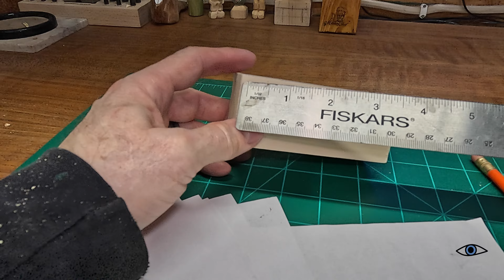Start Carving: Ep 8 - Fish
Feb 2024 @InMyPurview In this segment I carve a simple fish. I am using a 1 3/4 x 1 3/4 x 4" piece of Basswood. This was a relaxing carve. I really got to just turn the carving over and over making it even and symmetrical on both sides.

I think this is an easy one for a beginner. You can make it out of any wood you can get. Eastern white pine would be the easiest to get as you can get it from a box store. Go to the trim section and get a chunk there. cut it to size. You can use something thinner than what I used though. The picture I used to draw this on the blank was about twice this size so I eyeballed it onto the blank. I didn't talk much in this one so I had to type in what I was doing.

As always, enjoy all things In My Purview.